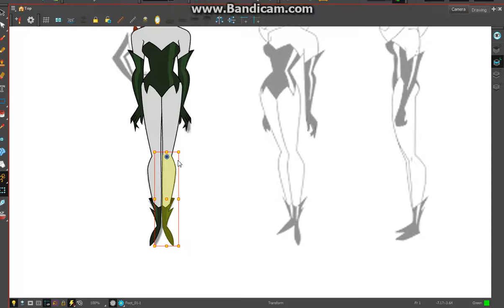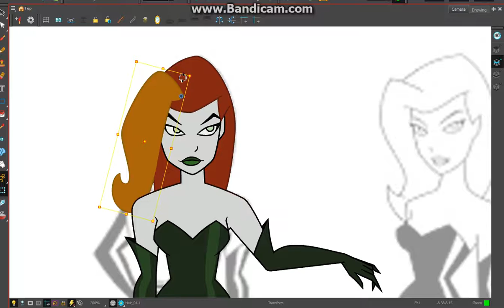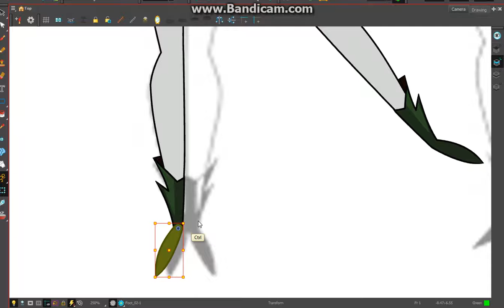Toon Boom Rigging Excercise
Toon boom 17. The character is not my design. I just took it from internet in order to do this exercises for learning purposes.